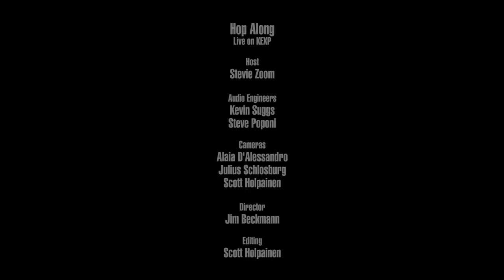Hop Along - Full Performance (Live on KEXP)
presents Hop Along performing live in the KEXP studio. Recorded August 13, 2018.

Songs:
How Simple
Somewhere A Judge
What The Writer Meant
Prior Things

Host: Stevie Zoom
Audio Engineers: Steve Poponi & Kevin Suggs
Cameras: Alaia D'Alessandro, Scott Holpainen & Julius Schlosburg
Director: Jim Beckmann
Editor: Scott Holpainen